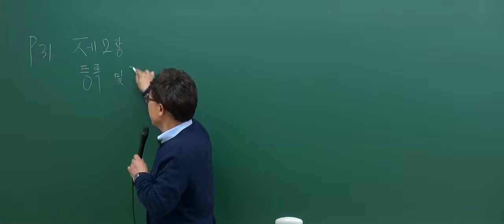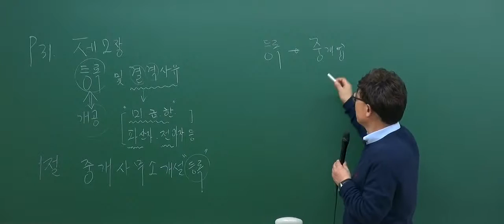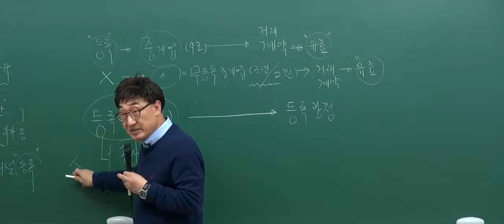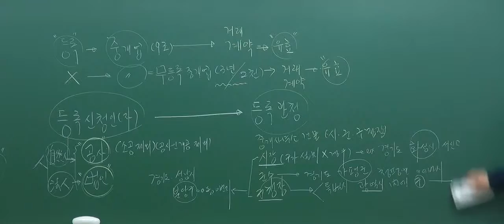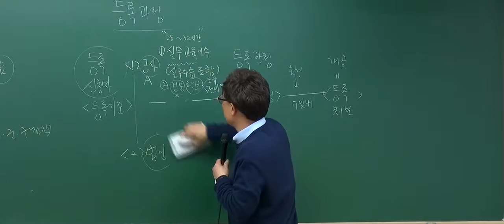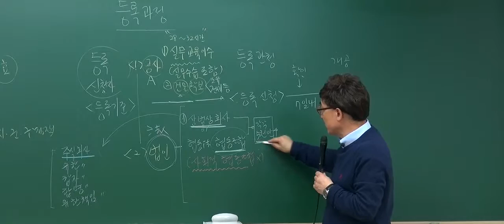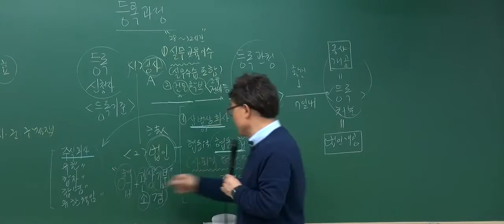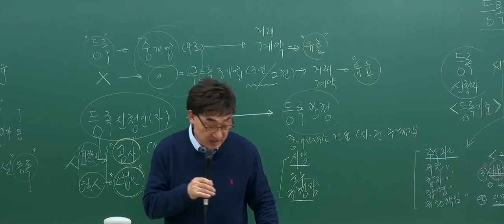[2017기초_2회1강] 공인중개사 강의_공인중개사법(한병용)_) 중개사무소개설등록 (p.31)